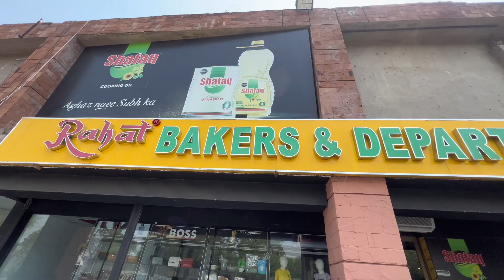A visit to Shah Alam Market & Urdu Bazar Lahore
🚶‍♂️ Dive into the heart of Lahore's vibrant cultural scene with me as we explore the iconic Shah Alam Market and the historic Urdu Bazar!

📚 In this video, we'll get lost in the maze of narrow alleyways, where every corner reveals a treasure trove of:

🏮 Traditional handicrafts
👗 Colorful fabrics
🏺 Antique trinkets
📖 Rare books and manuscripts
🗣️ We'll also chat with local artisans and shopkeepers, hearing their stories and learning about the rich history of these bustling markets.

🤤 And of course, no visit to Lahore would be complete without indulging in some mouthwatering street food, so we'll sample some of the city's most delicious treats.